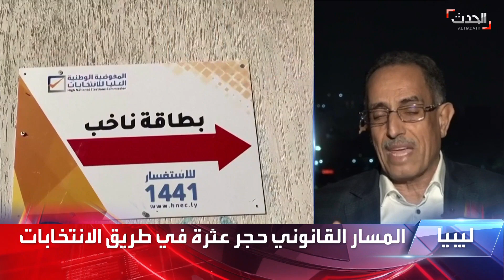المسار القانوني حجر عثرة في طريق الانتخابات الليبية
مخاوف من عدم القدرة على إنجاز الانتخابات في ليبيا بسبب تأخر إقرار قوانين الانتخابات الرئاسية والتشريعية
لمعرفة أحدث المستجدات.. عبر البث المباشر من هنا ⤵
وبإمكانكم متابعة الحدث على منصات التواصل